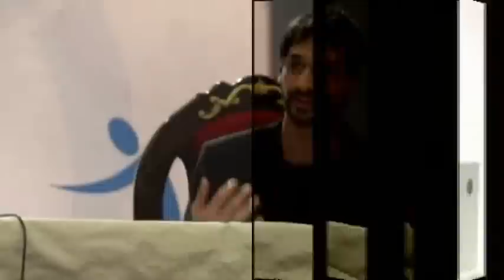New Face of Media: The good, the bad, the ugly - IYCF 2011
Will new media change the basis of social relations? Will it bring about new forms of government? And as we navigate through this new age what perils do we face? How do we use Facebook and Twitter to build social movements and push our content?

Panelists Jahanzaib Haque, Tazeen Javed, Daniel Teweles and Stephanie Rudat talk Facebook, Twitter, social media, new media and digital activism at the International Youth Conference 2011 in Pakistan.

The last day of the International Youth Conference focused on the role of media in "building bridges across the world".